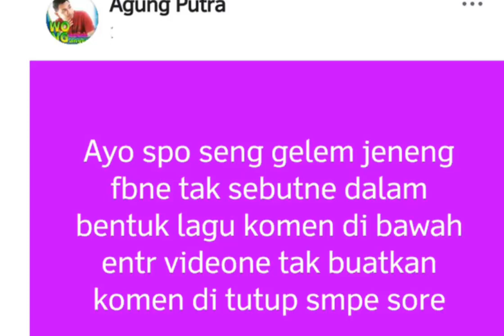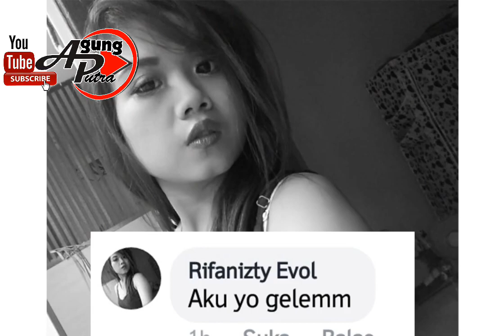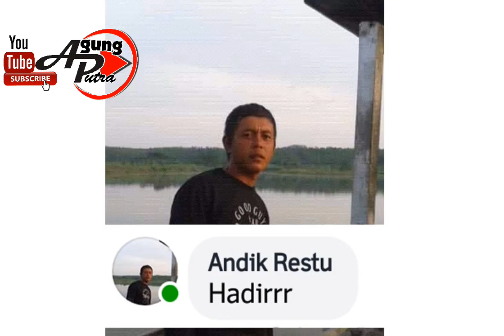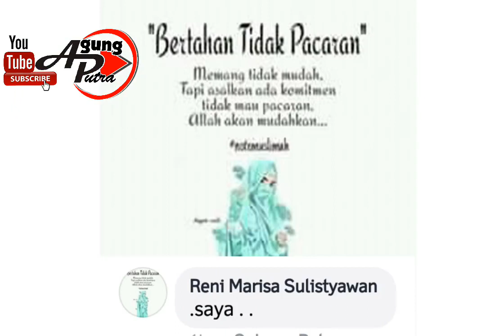Di tinggal rabi versi nama teman facebook